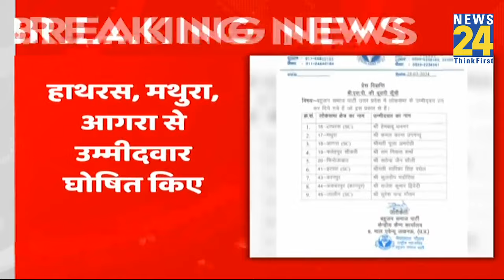BSP ने एक ही दिन में जारी की दूसरी लिस्ट…9 उम्मीदवारों का किया ऐलान, पहली लिस्ट में 16 कैंडिडेट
BSP ने एक ही दिन में जारी की दूसरी लिस्ट…9 उम्मीदवारों के नाम का किया ऐलान, पहली लिस्ट में 16 कैंडिडेट